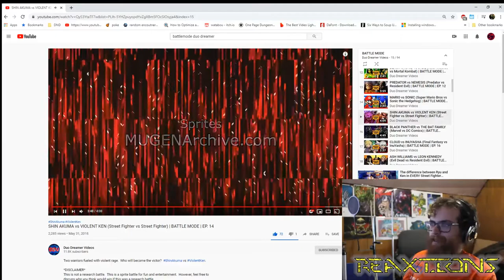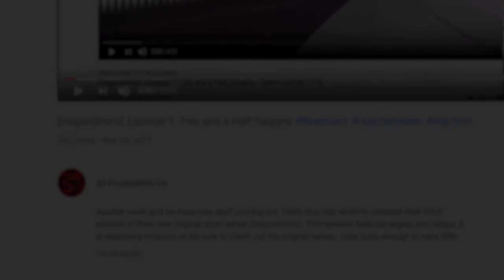SHIN AKUMA vs VIOLENT KEN | Battle Mode Ep. 14 ReaXtions | Axel Grave Reaction Video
It's finally a fight with two characters from the same universe. Street Fighter on Street Fighter violence. This isn't your usual battle mode either this one took it too another level. I was really impressed with the out of body stuff done at the end to signify purging. Awesome stuff.